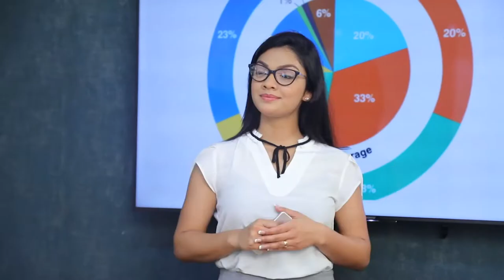අපි සජිත් ප්‍රේමදාස ප්‍රධානත්වයෙන් මහමැතිවරණයට ඉදිරිපත් වෙනවා.| Breaking.lk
අපි සජිත් ප්‍රේමදාස ප්‍රධානත්වයෙන් මහමැතිවරණයට ඉදිරිපත් වෙනවා.